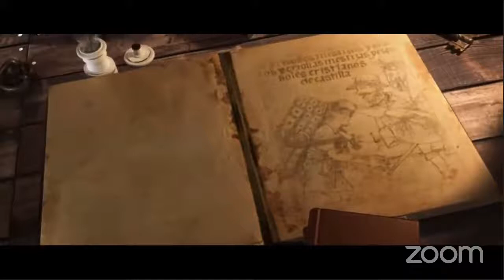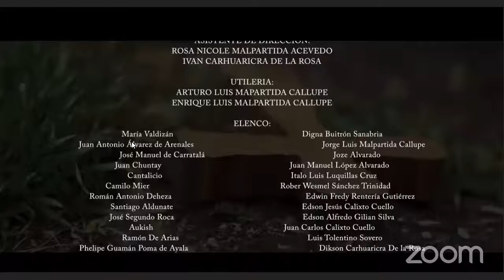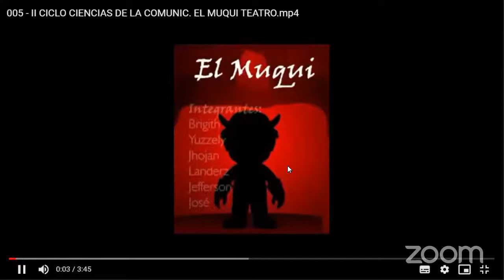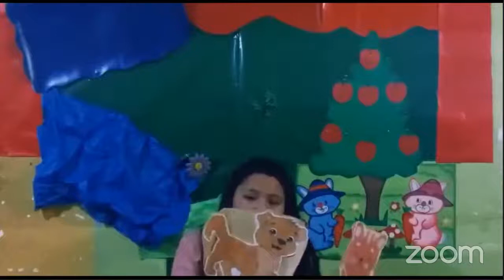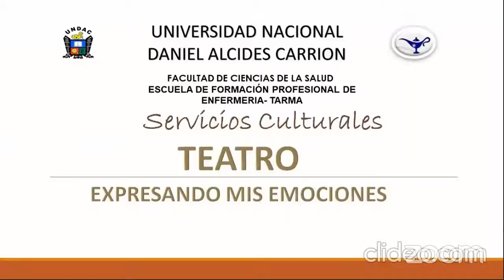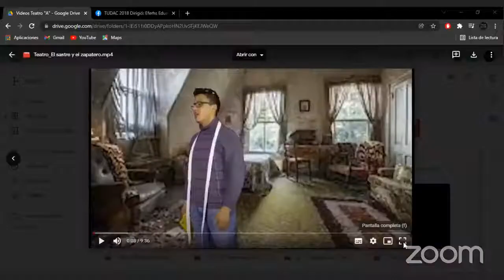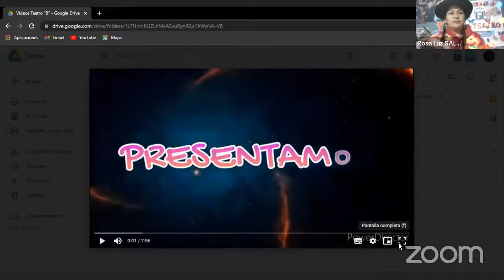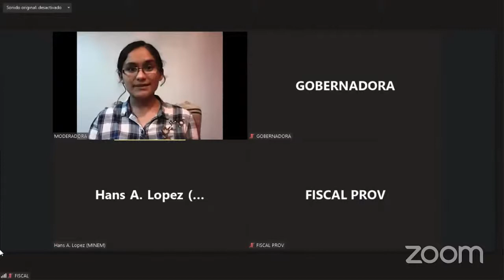Servicios Culturales UNDAC - V FESTIARTE VIRTUAL - TEATRO